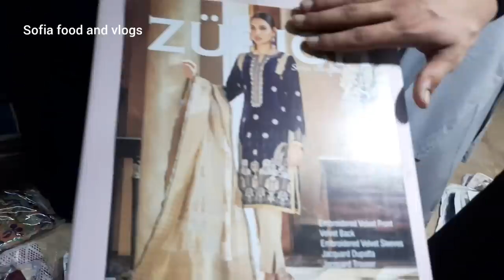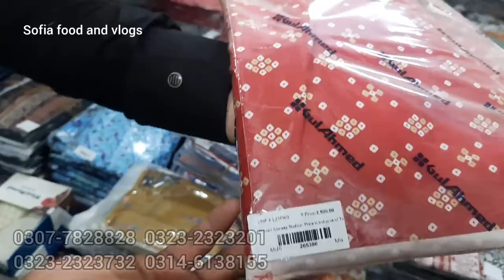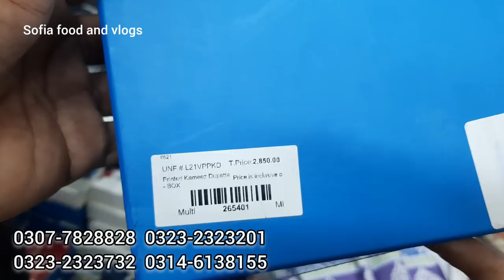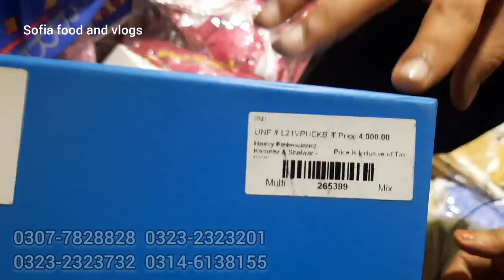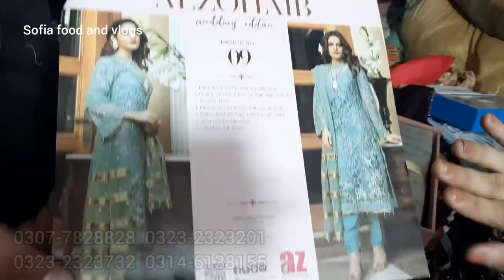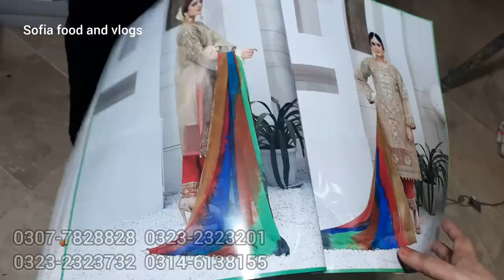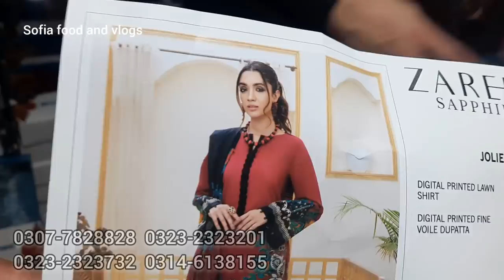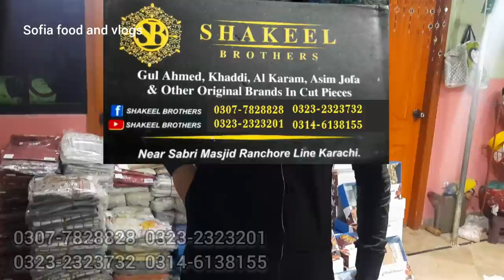Gul Ahmed Flat 40% to 60% 0ff sale | branded collection wholesaler | sofia food & vlog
Gul Ahmed Flat 40% to 60% 0ff sale | branded collection wholesaler | sofia food & vlogs

shakeel brothers karachi
shaeel brothers clothing

For Wholeseller Nbr
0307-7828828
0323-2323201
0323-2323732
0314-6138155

Shakeel brothers👇🏻👇🏻👇🏻

shakeel brothers

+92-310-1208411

gul ahmed
gul ahmed sale 2021
sana safinaz
khaadi
orient
Fashion & Style
Bin saeed latest design
Bin Saeed Beautiful Collection
Bin saeed collection 2021
Bin Saeed Stitch Kurti And Dresses
Kda market gulshan-e-iqbal karachi
Market Karachi for Gulshan Iqbal
Karachi Best Market
Readymade dresses
Pakistani Market
Bin saeed eid collection 2021
Bin saeed casual wear
bin saeed stitch collection
Bin saeed fancy collection
Bin saeed unstitch collection
Farah and fariha naz by bin saeed
Bin saeed digital collection
Bin saeed wholesale market
Bin saeed kurti collection
Bin saeed stitched kurtis
sofia food and vlog
dress design 2021
bin saeed
sofia